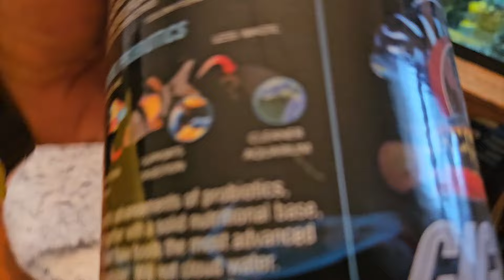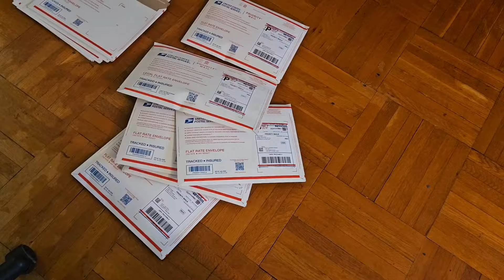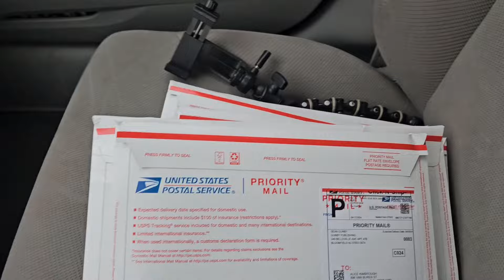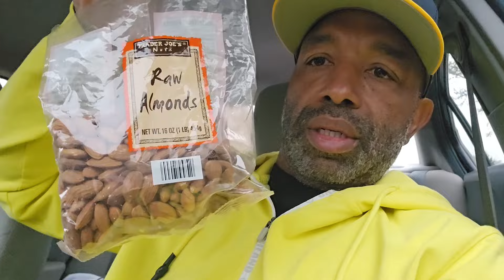A DAY IN THE LIFE OF SEAN G || MOTIVATION, TOTAL BODY FITNESS, MENTAL HEALTH and CONFIDENCE